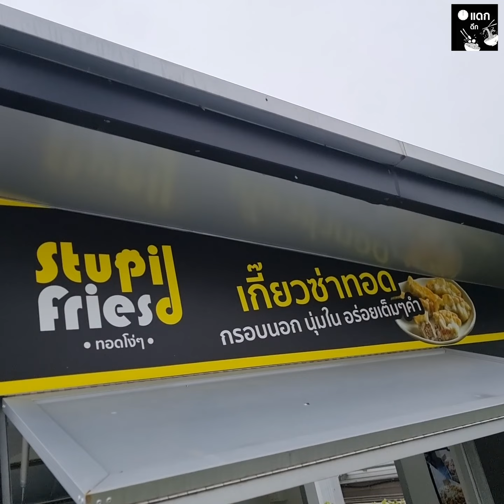ท้าพิสูจน์ เกี๊ยวซ่าทอดข้างทาง แป้งกรอบ ไส้แน่น stupid fries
โปรโมชั่นสุดเดือด 🔥ที่ Stupid Fries
"ซื้อ 10 ชิ้น แถมฟรี 2 ชิ้น" วันนี้ - 16 ธ.ค. 2022 เท่านั้น
ใกล้สาขาไหน พุ่งตัวไปได้เลยค่าาาา 😍
🥟 Gyoza Yaki : เกี๊ยวซ่ายากิ
🥟 Wasabi Gyoza : เกี๊ยวซ่าวาซาบิ
🥟 Original Gyoza : เกี๊ยวซ่าต้นตำรับ
🥟 Korean Sauce Gyoza : เกี๊ยวซ่าซอสเกาหลี
👇🏻สาขาที่แอดไปคือสาขา ปั๊ม ปตท.เทพรักษ์ ถนน เทพรักษ์ แขวง คลองถนน เขตสายไหม กรุงเทพมหานคร 10220